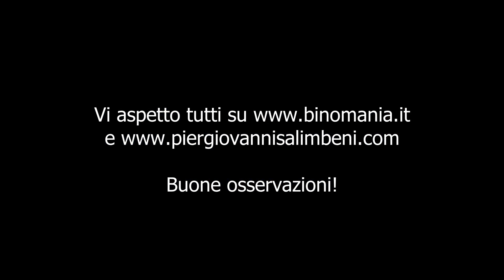Come ho fotografato il rifugio Capanna Regina Margherita da 72 km di distanza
In questo video vi mostrerò come è possibile fotografare a 8000 mm di focale ( per riprendere particolari distantissimi con un kit fotografico trasportabile e performante e quali sono le reali differenze rispetto al classico teleobiettivo da  400 mm. Ho utilizzato una Olympus OMD EM-5 MARK II con kit Kowa Telephoto lens. Nel video troverete una disamina sull'attrezzatura utilizzata, fotografia e video originali senza elaborazione.

For foreign enthusiasts. How to read subtitles in your language...
Enable subtitles on the video, in the original language of the video. To translate, click on the gear icon at the bottom right of the player, and click on the items "Subtitles"- "Automatic translation"

Chi sono?
Mi chiamo Piergiovanni Salimbeni e lavoro come opinion leader nel settore ottico sportivo da quindici anni.